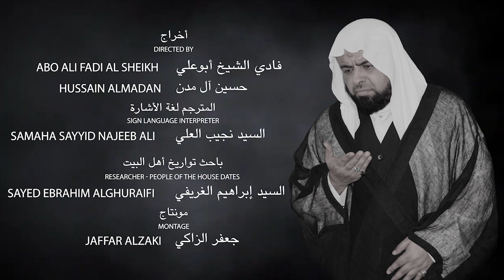فضل مشايا الاربعين